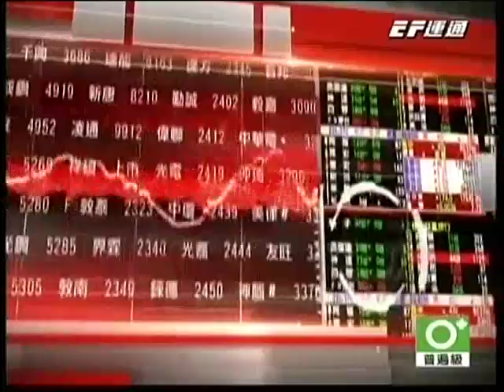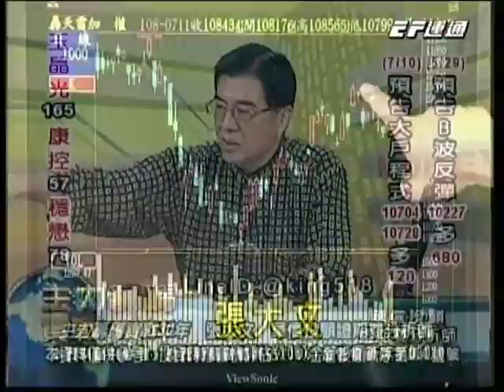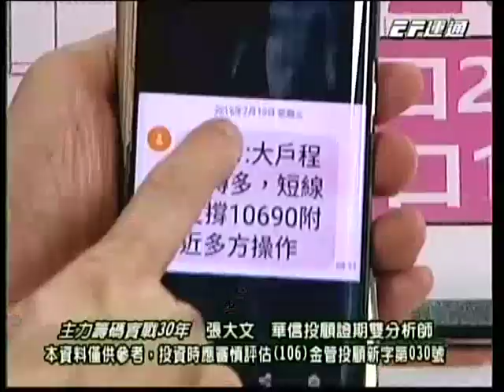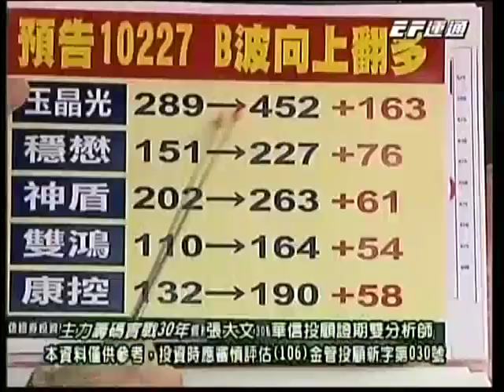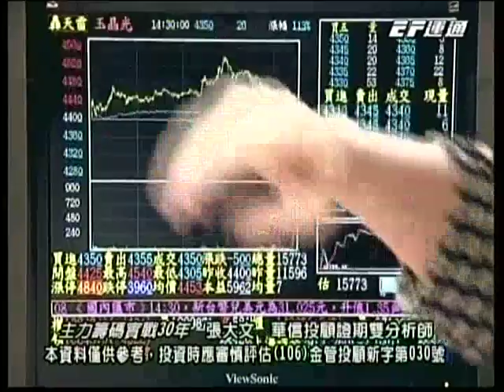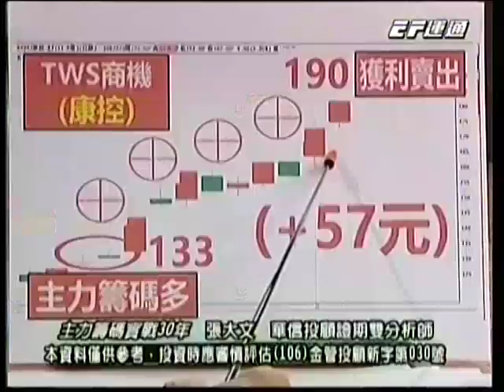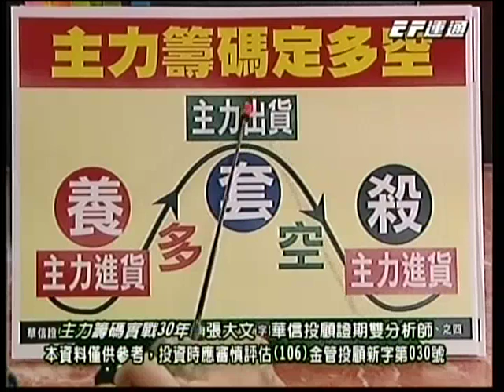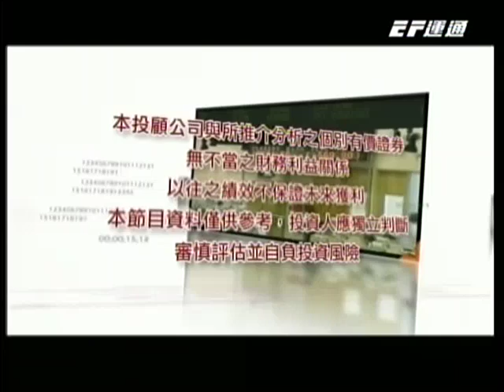張大文 20190711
14:30 運通財經台播出